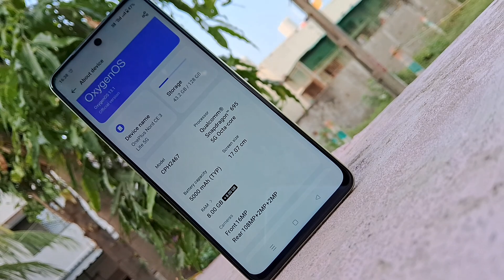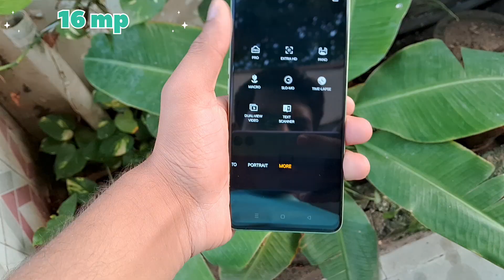OnePlus Nord CE 3 Lite 5G Review || OnePlus Nord CE 3 Lite 5G Unboxing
Thanking You
Adarsh Tech 521 🔥

Adarsh Tech 521 is a youtube channel. Which was started in 2021, In which I Adarsh provide you the content related to smartphones and tech related items.
This channel have more than 1-Million Public Views. Which was a great and big milestone for me. More than 400+ Videos.

oneplus nord ce 3 lite vs
oneplus nord ce 3 lite fingerprint sensor
oneplus nord ce 3 lite camera settings Tech Fab